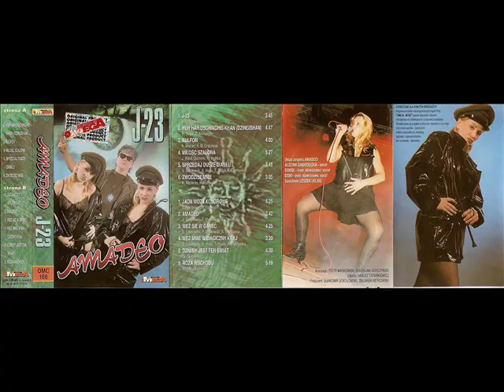Amadeo - J-23 [J-23 (Omega) (OMC 168) (CD 0-057)] (Disco-Polo Dance)